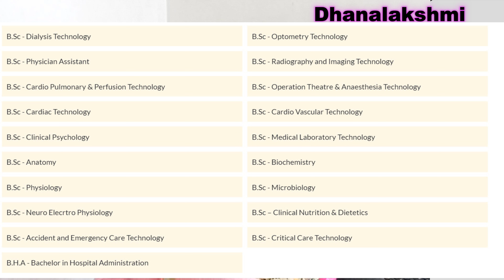Dhanalakshmi Srinivasan College Admission2024|DhanalakshmiSrinivasan Medical|DhanalakshmiEngineering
🔴Admission Help contact this number : 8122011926

 / utipzhema

toplowfeescollegesincoimbatore,
toplowfeescollegesinchennai,
List of Engineering Colleges With Low Fees and High salary,
dhanalakshmi srinivasan arts and science for women's college perambalur,